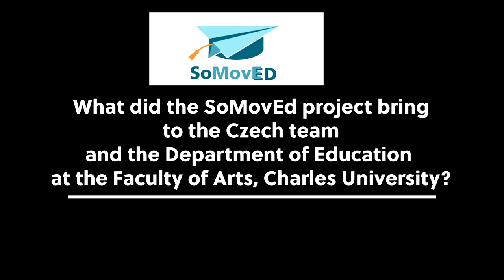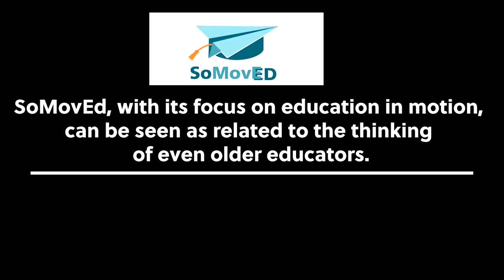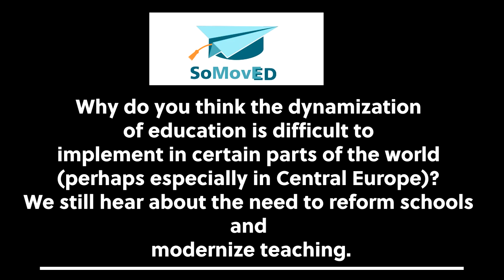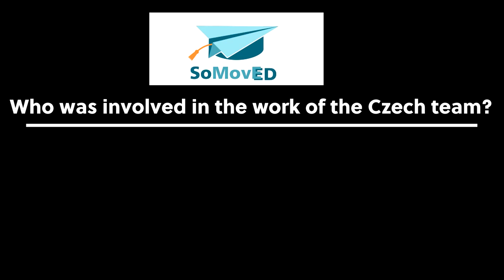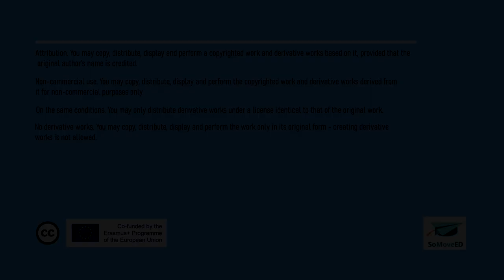An example of the use of mobile methods by a team of educators from Charles University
This video shows that mobile methods can also be successfully applied to teaching subjects related to theory and history.